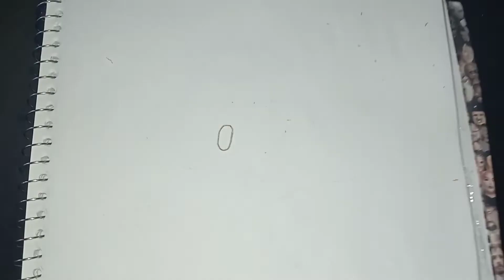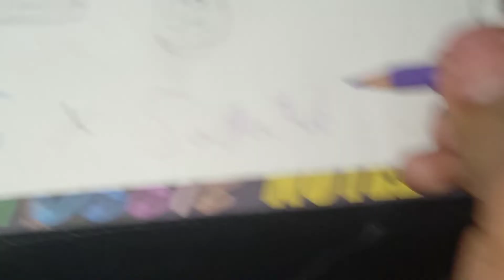DIBUJO #65 NESS Y DIBUJO #66 LUCAS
Ness

es la principal protagonista silenciosa de EarthBound y es análoga a Ninten y Lucas en sus respectivos juegos. Disfruta mucho del béisbol; no solo la mayoría de sus armas son varios tipos de bates de béisbol, sino que también puede equipar varias gorras de béisbol. En la Guía del jugador de EarthBound , se dice que usa una gorra de béisbol especial con el logo de su equipo favorito en el frente.

Ness es el hijo mayor de una pareja anónima y el hermano mayor de Tracy . Al comienzo de EarthBound , Ness es despertado de un profundo sueño por el impacto de un meteorito al norte de su casa en Onett . Su madre y su hermana están agitadas, pero Ness se va para averiguar qué pasó. Después de encontrarse con Lier X. Agerate y su vecino de al lado, Pokey Minch , regresa a casa e intenta volver a dormir. Poco después, Pokey llega y le exige a Ness que lo ayude a buscar a su hermano pequeño , Picky., quien desapareció durante la calamidad que rodeó el impacto.

Lucas

(リュカ Ryuka en japonés) es el protagonista de Mother 3, y el principal personaje jugable del mismo a partir del Capítulo 4. Él ha hecho algunas apariciones en los juegos de la saga Super Smash Bros como personaje jugable, una en Super Smash Bros. Brawl como personaje inicial y otra en Super Smash Bros. para 3DS/Wii U como contenido descargable y en Super Smash Bros. Ultimate, nuevamente como un personaje inicial.

Lucas es visto como una persona sensible y tímida, contraria a su hermano Claus, quien es valiente. Un claro ejemplo de su sensibilidad sucede tras la muerte de Hinawa, Lucas no es capaz de parar de llorar y este se queda en su casa junto a Boney por un tiempo. Tres años después de esto, Lucas es visto como una persona más valiente y madura, pero aún así sigue siendo un poco tímido.